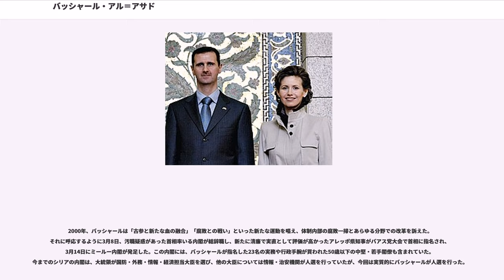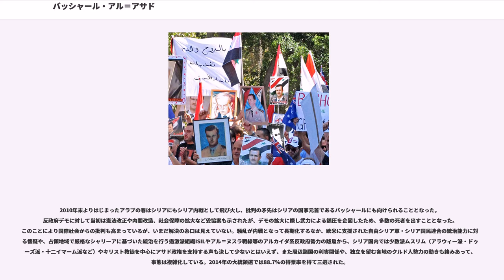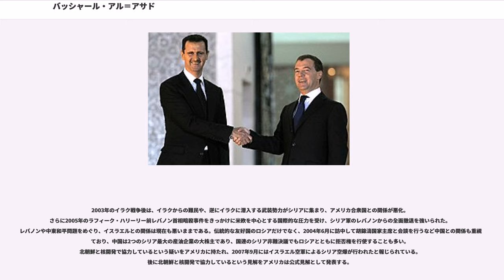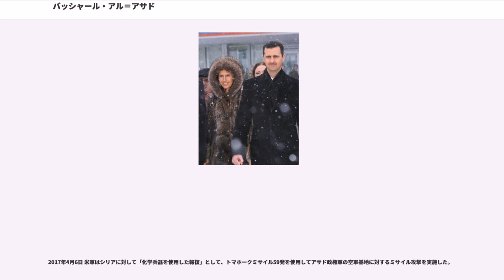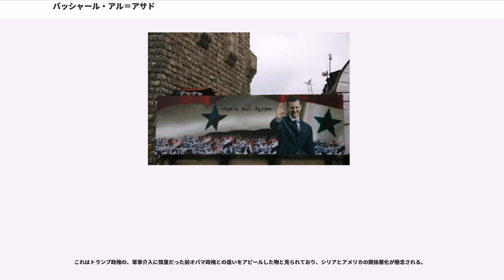バッシャール・アル＝アサド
バッシャール・ハーフィズ・アル＝アサド（, , 1965年9月11日 - ）は、シリアの大統領（在任2000年 - ）、バアス党地域指導部書記長。宗教的にはアラウィー派に属す。前任のハーフィズ・アル＝アサド大統領の次男。日本の報道機関ではバッシャール・アサドと表記される。

ハーフィズ・アル＝アサドの次男としてダマスカスに生まれた。幼少の頃に父がクーデターでシリアの全権を掌握するなど、政治は常に身近な所にあったが、兄弟や姉と異なり本人は政治や軍事への関心は少なく、控えめで穏やかな人間として育ち、父とは政治の話をしたことがなかったという。

学校時代は優秀で模範的な生徒だった。ダマスカス大学医学部を卒業後は軍医として働いた後、1992年に英国に留学、ロンドンのウェスタン眼科病院で研修していたが、当時も政治への関心は人並み程度だった。なおこの頃、後の妻アスマー・アル＝アサドと出会っている。彼女は英国で生まれ育ったスンニ派シリア人で、ロンドン大学キングス・カレッジを卒業後の投資銀行部門でM&Aを手がけるキャリアウーマンだった。ファッション誌『ヴォーグ』では、「優雅で若く、同国の改革の象徴」などと紹介され、英王室ダイアナ元妃になぞらえ、「中東のダイアナ」とまで称賛された。記事のタイトルには「砂漠のバラ」と冠されている。

一族で後継者とみなされていたのは、兄でハーフィズ・アル＝アサドの長男にあたるである。しかしバースィル少佐が交通事故で事故死したことから、やむを得ず留学を中断、シリアに帰国して後継者となった。このことに関する2つの逸話として、父ハーフィズに電話で「バースィル兄さんが志した道を歩む」と後継者になる決意を述べた。あるいは、周囲の親しい人々には「別に大統領になりたいわけでは無い」とも語ったとされる。

しかし、すでに職業軍人として活躍していた父や兄に対して、眼科医のバッシャールに国を率いるだけの能力があるのか疑問視された。それでも医務局付き大尉の肩書を持ち、軍医としての軍務経験を持っていたので、帰国後は再度シリア陸軍の軍務に付き、ホムス士官学校・機甲師団局での勤務を経て1994年よりダマスカスの軍事高等アカデミー参謀コースで学ぶなど、高級軍人としてのキャリアを歩むようになった。その終了後は機甲師団司令官に昇進、1995年1月には少佐に、1997年には参謀本部付き中佐に、1999年1月に同大佐に昇進した。

また、兄の権力基盤だった共和国防衛隊の実質的な指揮権を掌握し、さらに政治実績を積むためにレバノン問題担当大統領顧問として、同国の親シリア派政治家であるエミール・ラッフード大統領の就任やサリーム・フッス首相の選出を後押ししてレバノン内政に介入した。このことが後の対レバノン関係に禍根を残すことになる。

1999年には、ヨルダン、サウジアラビア、クウェート、バーレーンなどのアラブ諸国を訪問。さらにフランスのジャック・シラク大統領とも会談し、シリア政府の次期後継者として周辺国にアピールした。

2000年、バッシャールは「古参と新たな血の融合」「腐敗との戦い」といった新たな運動を唱え、体制内部の腐敗一掃とあらゆる分野での改革を訴えた。それに呼応するように3月8日、汚職疑惑があった首相率いる内閣が総辞職し、新たに清廉で実直として評価が高かったアレッポ県知事がバアス党大会で首相に指名され、3月14日にミールー内閣が発足した。この内閣には、バッシャールが指名した23名の実務や行政手腕が買われた50歳以下の中堅・若手閣僚も含まれていた。今までのシリアの内閣は、大統領が国防・外務・情報・経済担当大臣を選び、他の大臣については情報・治安機関が人選を行っていたが、今回は実質的にバッシャールが人選を行った。

「腐敗との戦い」において最初のターゲットになったのは、前首相のズウビーであった。2月には「首相在任中の行動規範が、党の価値観、道徳に反し、法を逸脱して国家の名誉、党の名声に被害をもたらした」としてバアス党地域指導部にて党を除名され、首相辞任後は公金横領容疑で起訴され、資産を凍結する懲罰措置が取られた。そして逮捕日当日の5月21日、ズウビーは自宅で拳銃自殺を遂げた。この事件についてはさまざまな説が飛び交い、数日前からズウビーの健康悪化や自殺未遂の噂が流れ、政権による暗殺との憶測も呼んだ。一説によると、ハーフィズ・アサド...